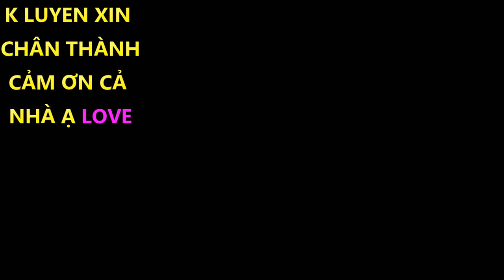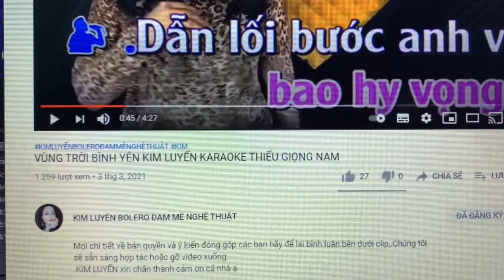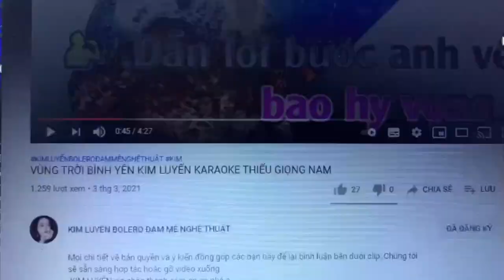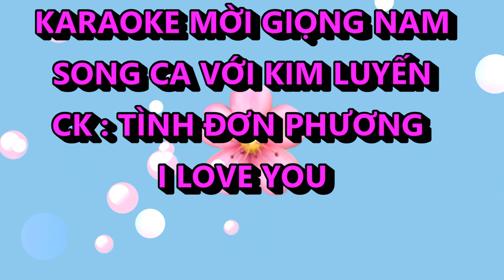THẤT TÌNH TÌNH ĐƠN PHƯƠNG KIM LUYẾN KARAOKE THIẾU GIONG NAM